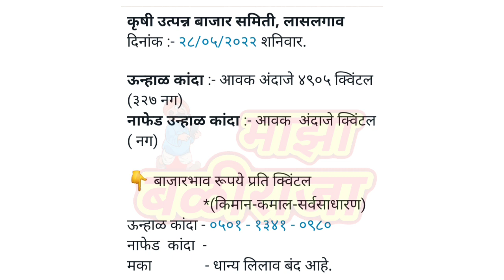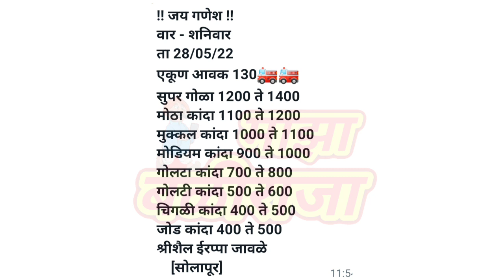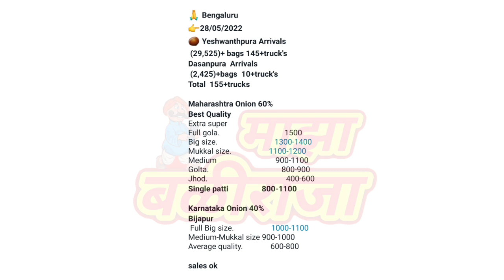लासलगाव। सोलापूर। मुंबई। बेंगलोर। कांदा बाजार भाव। kanda bajar bhav। kanda bajar bhav today।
माझा बळीराजा
Maza baliraja

lasalgaon kanda bajar bhav today
solapur kanda market bazar bhav
mumbai kanda market bazar bhav
vashi kanda market bazar bhav
bengaluru kanda bajar bhav

bajar bhav
kanda market today
kanda bhav
kanda bhav today
kanda market
maza baliraja
majha baliraja
कांदा बाजार भाव
माझा बळीराजा